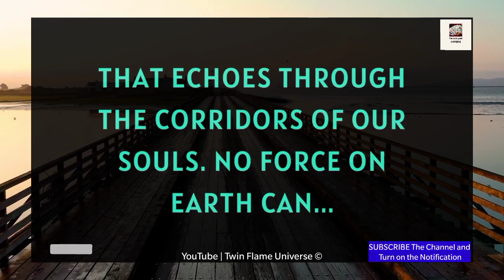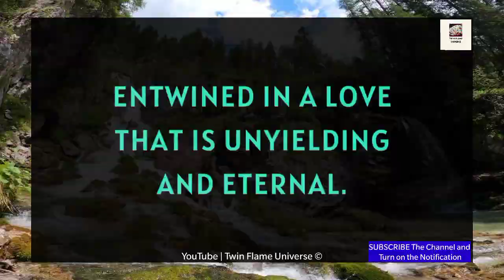DM To DF ❤️🕊️| Babe, I Want To Win You Back 📝🌹✨💗💌😱 31 August 2023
RELATED QUERRIES :
divine masculine
dm to df today
dm